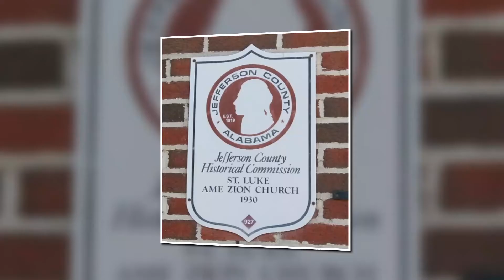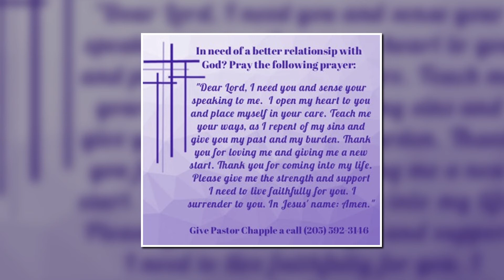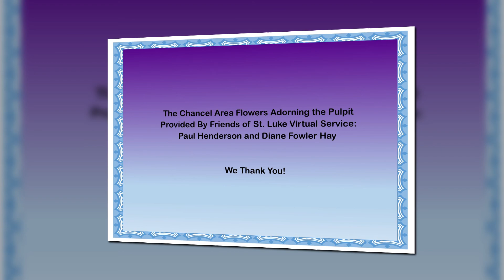"The Secret Is Out" - Saint Luke AME Zion Church - May 16, 2021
Genesis 12:1
Saint Luke AME Zion Church
Rev. Dr. Richard C. Chapple, Jr., Pastor

3937 – Twelfth Avenue North
Birmingham, Alabama 35234

In effort to better serve you during the COVID-19/Coronavirus Pandemic, Saint Luke AME Zion Church will be sharing God's word with you online.

Our prayers are with you as the world copes with the COVID-19 Pandemic. The following video is our pastor, Rev. Mr. Richard Chapple... sharing encouragement and love through God's Word! Our weekly sermons are shareable. You are welcome to share it on your personal Facebook page, or you may also share the link by text message. We invite you to share God's word. Prayer does bring about a healing. We love you and are praying for you.